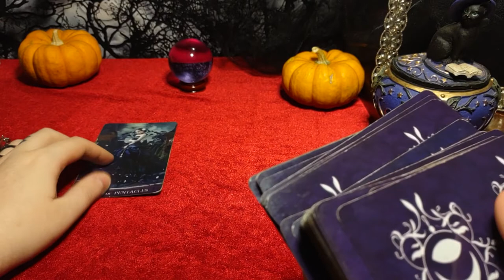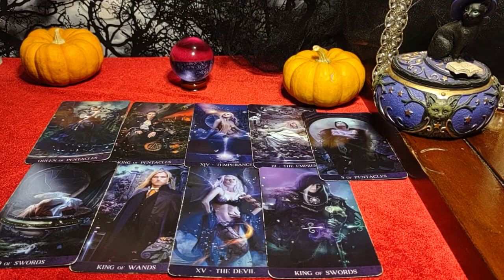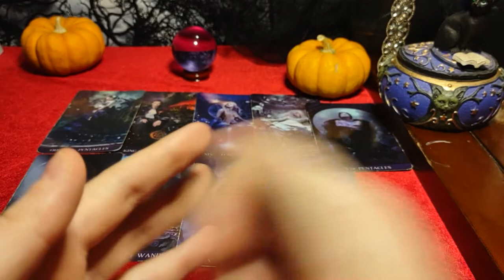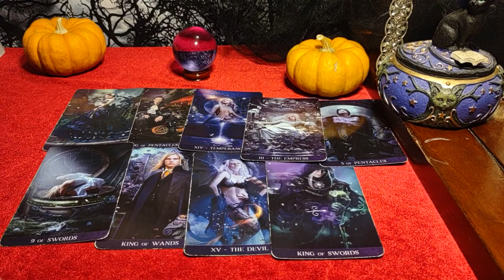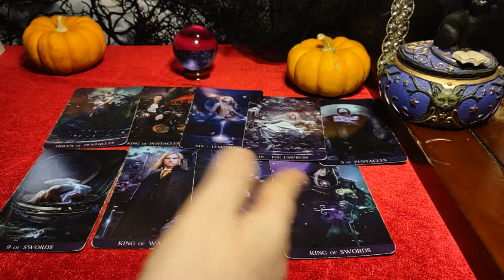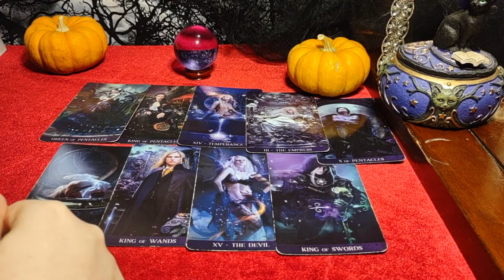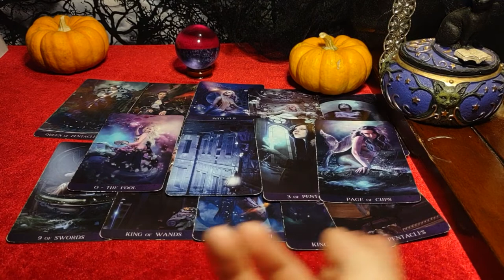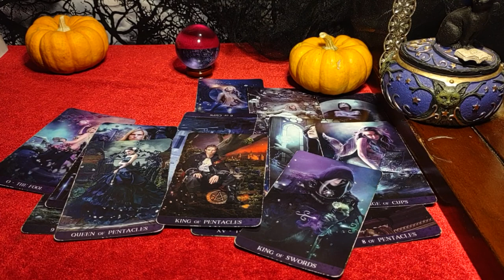JEALOUS/MAD at you for not chasing them - Pissing off your Spirit Guide - 2 Potential Life Partners